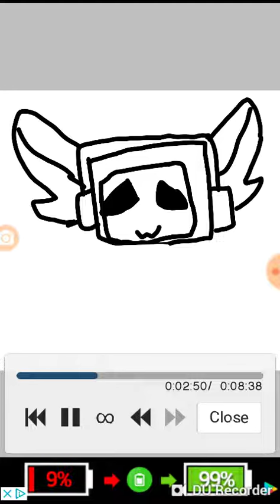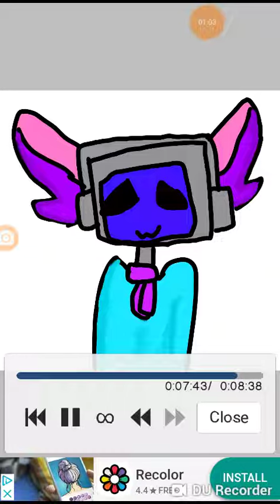For my fan